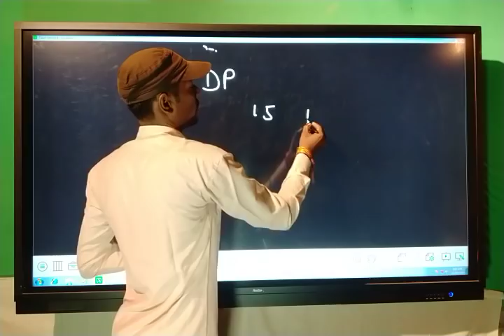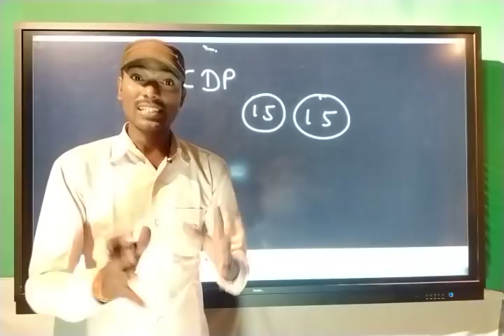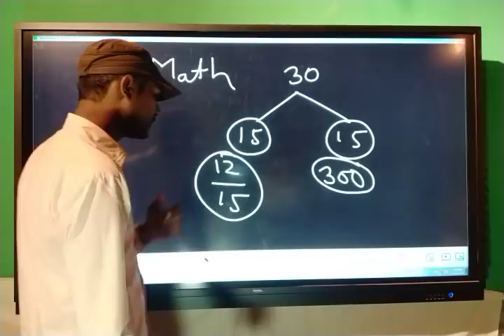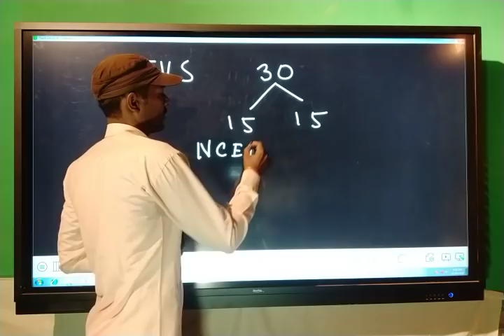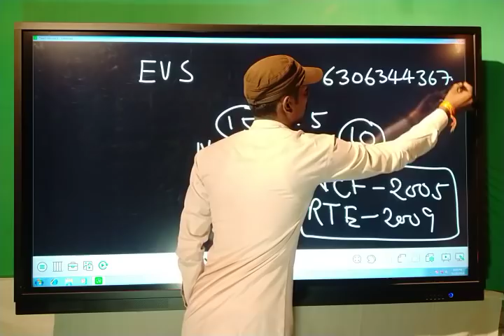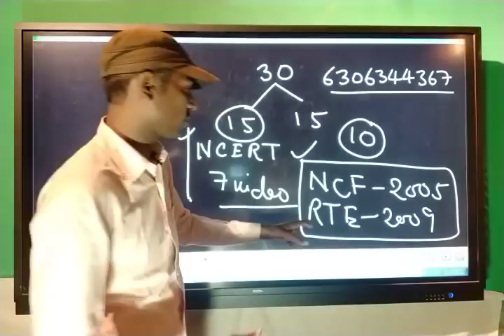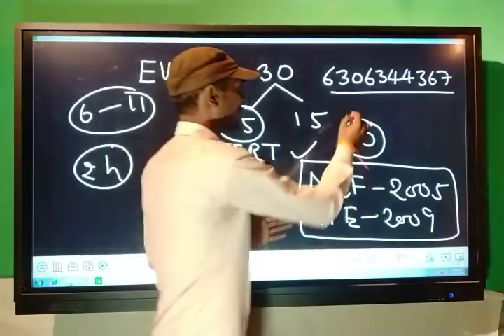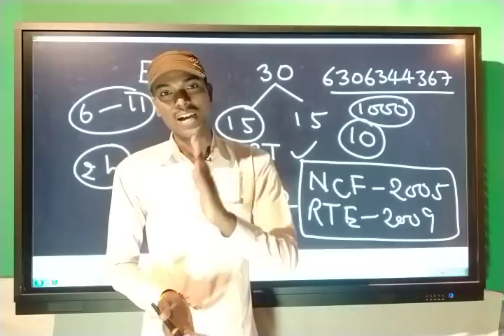CTET 2019 | Introduction | Live Class Started 20 nov CTET Crash Course 2019 CTET कैसे करें ? durgesh